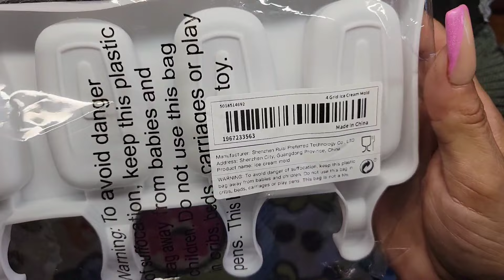ASMR 🛍 COMPRAS VARIADAS DE TEMU